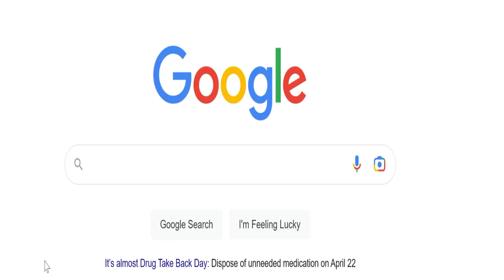GROWN MAN GETS SLAPPED INTO OBLIVION AT SLAP CONTEST | THIS IS A SPORT IN 2023? MPG RELOADED EP. 28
Thank you so much for clicking!  In this episode of Mike Powers Reloaded we discuss the rise of weird sports like the slap contest that left a man's face disfigured, even if only briefly.  Mike Powers Global, Big French, DJ Beanz and Mav chop it up and Big French let's you know who he'd like to match up with in a slap contest.

Intro graphics by: DJ Beanz
MPG Logo by: Hunter Huelle
Mike Powers Theme Music By: A P